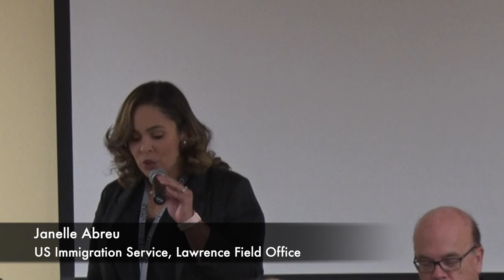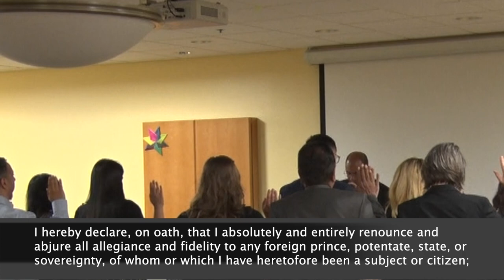US Naturalization Oath Ceremony, Jones Library, September 4, 2019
The recording of a naturalization and citizenship ceremony at the Jones Library in Amherst, Massachusetts.